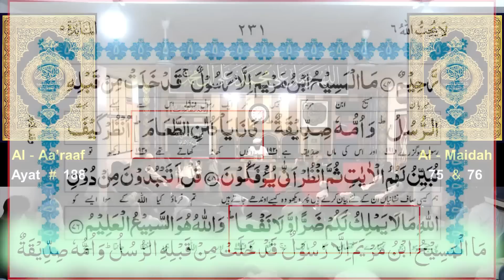🔥Hazir o Nazir Ka Aqeeda | Surah Araf Ayat # 188 | Quran Translations | Engineer Muhammad Ali Mirza